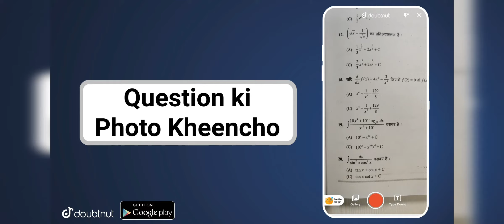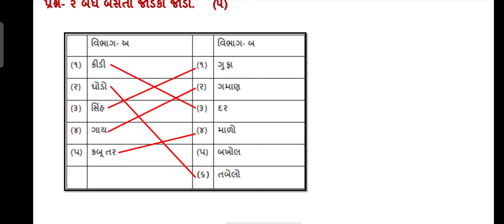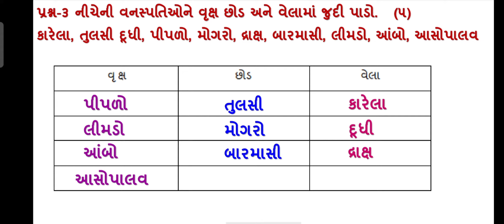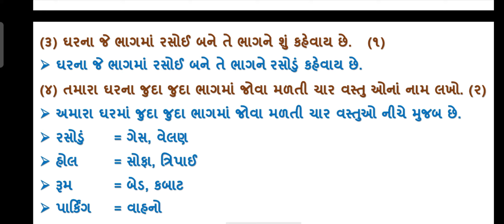Std 3 Paryavaran | Samayik Mulyankan Kasoti | Dhoran 3 Evs | Ekam Kasoti August 2021 | Real Paper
More Features :
1) Saari important books milengi solved video solutions ke saath
2) Previous year papers, Important PDFs, Question Bank
3) Crash Course, Mock Tests, Quiz
4) India's biggest student's community
& much more

3 Crore se zyada bachho ka bharosa!!"

ekam kasoti august 2021 standard 3 science real paper solution , samayik mulyankan kasoti dhoran 3 paryavarn full original solution august 2021

ઓગષ્ટ એકમ કસોટી 2021 ધોરણ 3 થી 8 વિડીયો લિંક

More Features :
1) Saari important books milengi solved video solutions ke saath
2) Previous year papers, Important PDFs, Question Bank
3) Crash Course, Mock Tests, Quiz
4) India's biggest student's community
& much more

3 Crore se zyada bachho ka bharosa!!"

nidan kasoti august 2021 std 3 paryavarn
ekam kasoti aug 2021 dhoran 3 paryavarn
samayik mulyankann kasoti std 3 aaspas
ekam samayik kasoti august 2021 full solution
std 3 paryavaran ekam kasoti real paper solution
dhoran 3 aaspas samayik mulyankan kasoti august 2021
standard 3 paryavarn ekam kasoti august 2021
august 2021 ekam samayik kasoti paper solution std 3 aaspas